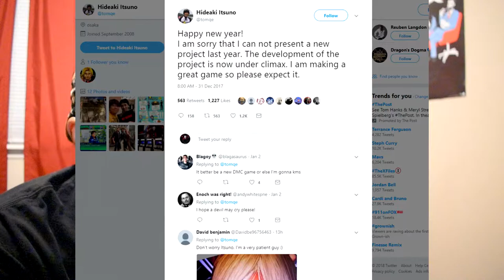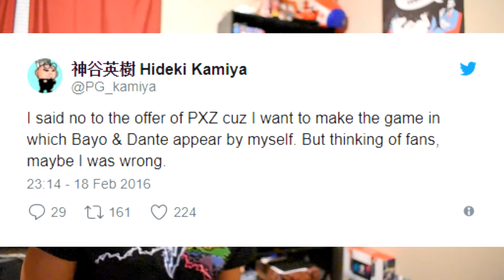Bayonetta & Devil May Cry 5 Crossover!!!??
So after seeing Hideaki Itsuno's tweet on his next big gaming project & how well the development is going I thought I'd give my thought's on the possibility's of a bayonetta & DMC crossover!